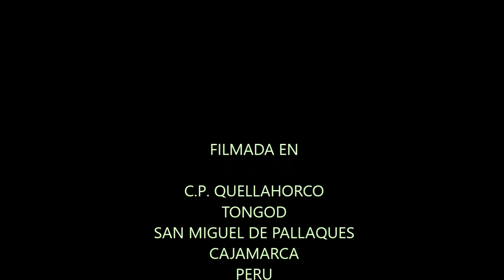ECO TURISMO VIVENCIAL CAJAMARCA